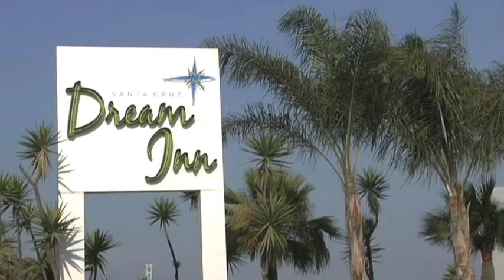The Santa Cruz Dream Inn, a Joie de Vivre Hotel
A fun culmination between the beach and the slightly offbeat town of Santa Cruz, the Santa Cruz Dream Inn is the ideal destination for a weekend escape, corporate event, family vacation or a romantic getaway. Our newly renovated Santa Cruz hotel, Dream Inn, has been  transformed into a four-star luxury hotel with eclectic touches and a natural, laid back atmosphere.